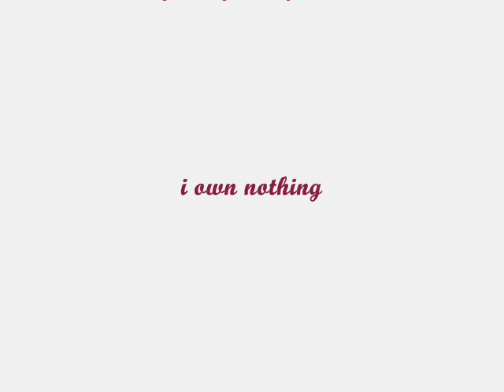twins2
Alexa and October fighting thier own demons, and starting to realize they are twins.
this is thier life before they knew eachother existed.